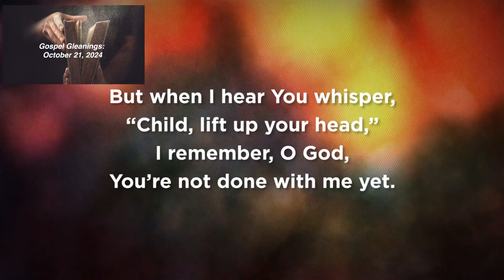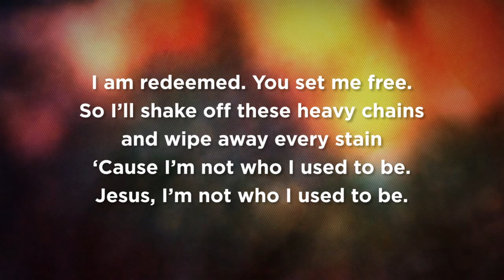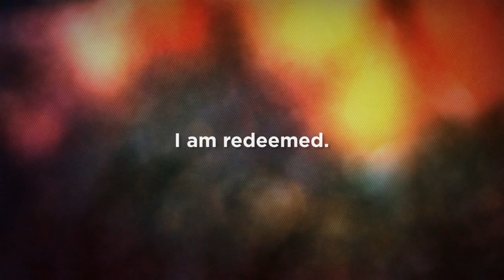Gospel Gleanings: October 21, 2024 - The Book of Acts: Chap. 5, cont.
Continuing on in Chapter 5 we see the courage of the Apostles as they listen to the voice of God through the angel and return to the Temple ground sharing Jesus. We also see the bewilderment of the Sanhedrin toward their actions.